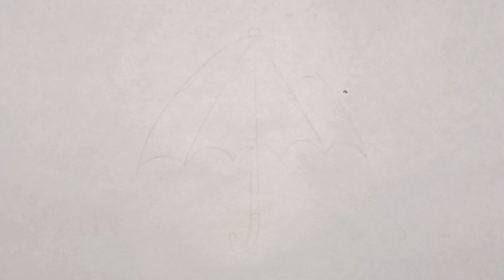How to draw an Umbrella 🌂 | Umbrella Drawing, Painting and Coloring for kids & Toddlers | Child art